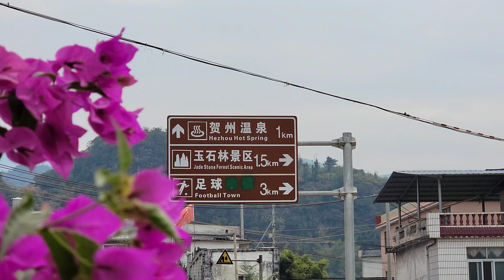賀州市路花村大嶺腳、觀音岩一帶掠影｜廣西日常實拍 20221019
賀州巴士每程收費¥2，呢個價好過自己揸車，而且坐得都算舒服，喺市區搭巴士去附近啲鄉下郊遊都係個唔錯嘅體驗。
路花村呢度有賀州溫泉，亦都有簡陋嘅免費溫泉，周邊景色都唔錯，而家桂花盛開，漫步其中有陣陣清香伴隨！

若閣下想睇到更多本頻道風格拍攝唔同地方嘅影像、實拍片段、vlog嘅話，
需要大家支援，
捐贈渠道國內可透過WeChat公衆號(Jeffery_easy_life)打賞
或可透過PayPal或Alipay資助至電郵戶口：